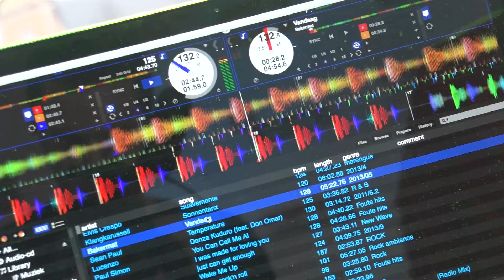Café Brazil ! Compilatie